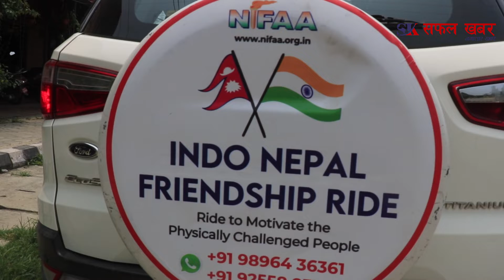भारत-नेपाल मित्रवत सवारी यात्रा गर्दै दुई अपांग भारतिय नागरिक